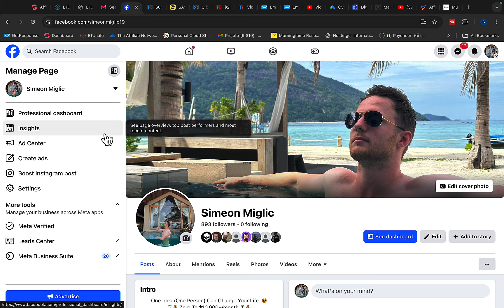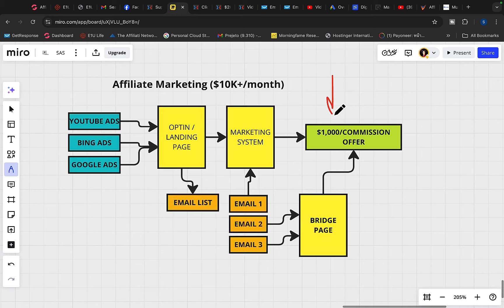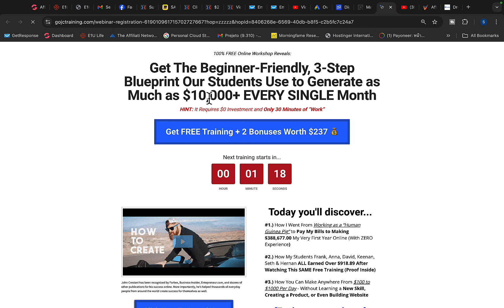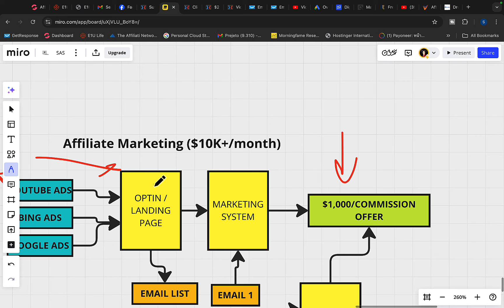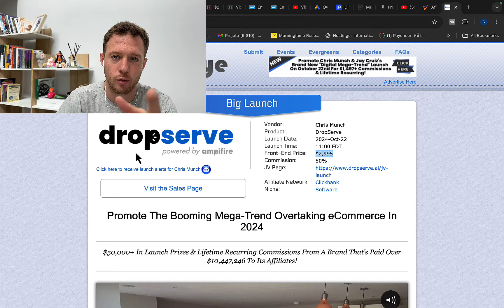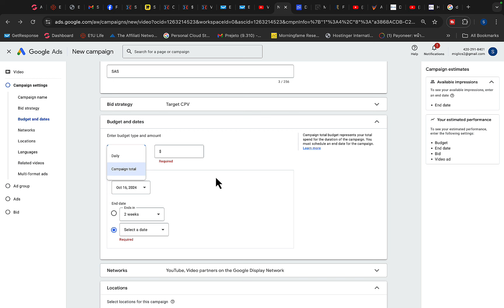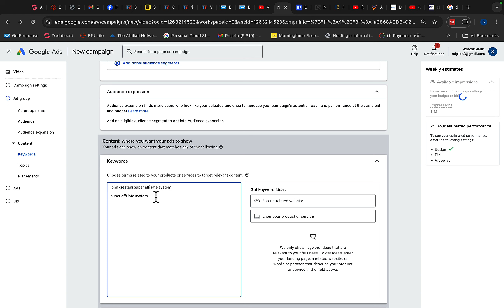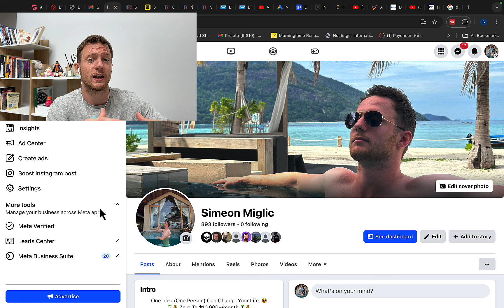How To Make $500/DAY With Launch Jacking (For Beginners)